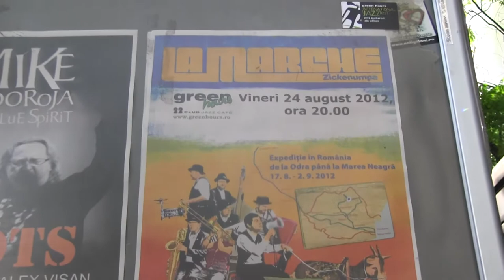Muränien, Muränien! - Die Dokumentation zur Expedition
Trailer zum Dokumentarfilm zur zweiwöchigen Expedition durch Rumänien der Band La Marche.

Drehbuch / Regie: Lea Winkler, Bastian Bielig, Torsten Schlauß, Thomas Strauch
Kamera: Bastian Bielig
Schnitt: Bastian Bielig, Torsten Schlauß
Animation: Torsten Schlauß
Ton: Thomas Strauch